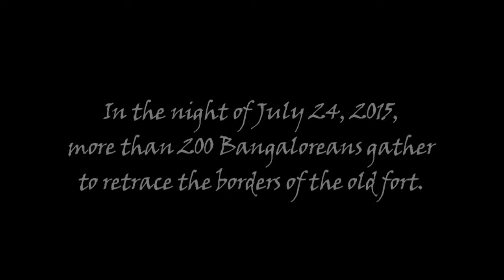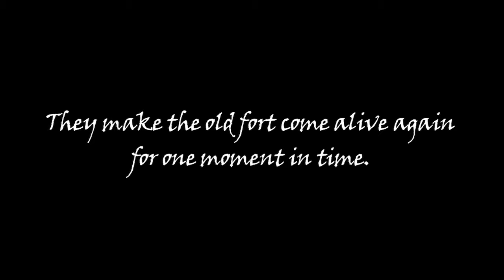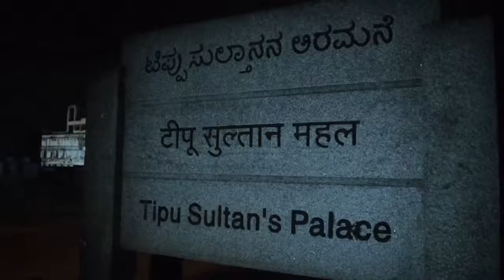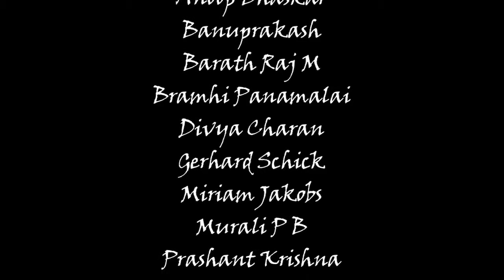“Let’s paint the KOTE red!”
On the night of Friday July 24th, the old fort of Bengaluru, the KOTE,  came alive – See this video by German Documentary Filmmakers (Miriam Jakobs and Gerhard Schick) capture the happenings
B.PAC is a proud supporter of this initiative in re imagining the significance of city's heritage structures.